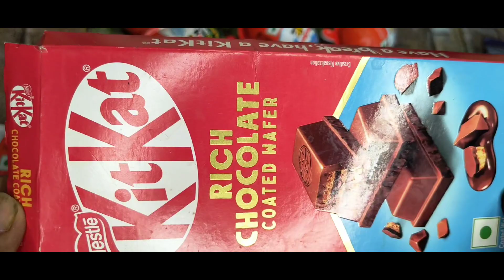new KitKat chocolate and kinder joy